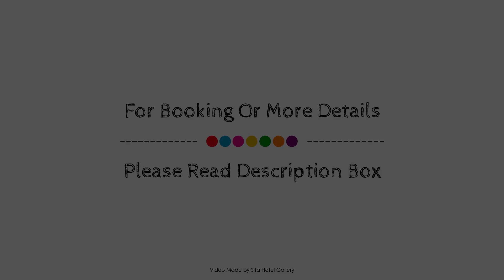Comfort Hotel Parklands Calliope Calliope, Australia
About Property:
Comfort Hotel Parklands Calliope Calliope is conveniently located in the popular Calliope area. The hotel offers a high standard of service and amenities to suit the individual needs of all travelers. Service-minded staff will welcome and guide you at the Comfort Hotel Parklands Calliope Calliope. Mini bar, balcony/terrace, satellite/cable TV, kitchenette, hair dryer can be found in selected guestrooms. The hotel offers various recreational opportunities. Friendly staff, great facilities and close proximity to all that Calliope has to offer are three great reasons you should stay at Comfort Hotel Parklands Calliope Calliope.
Searching For
1. Comfort Hotel Parklands Calliope Calliope
2. Comfort Hotel Parklands Calliope Calliope Virtual Tour
3. Comfort Hotel Parklands Calliope Calliope Rooms
4. Comfort Hotel Parklands Calliope Calliope Amenities
5. Comfort Hotel Parklands Calliope Calliope Videos
6. Comfort Hotel Parklands Calliope Calliope Offers
7. Comfort Hotel Parklands Calliope Calliope Deals
Audio Credit:
Track Title: Reasons To Hope
Artist: Reed Mathis